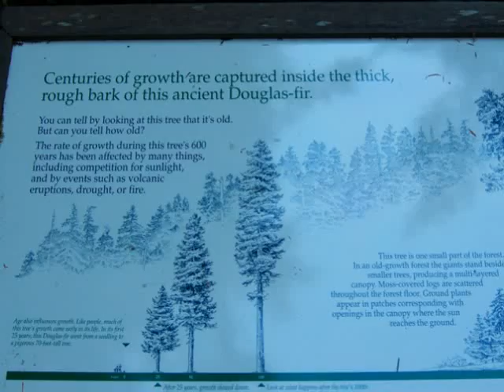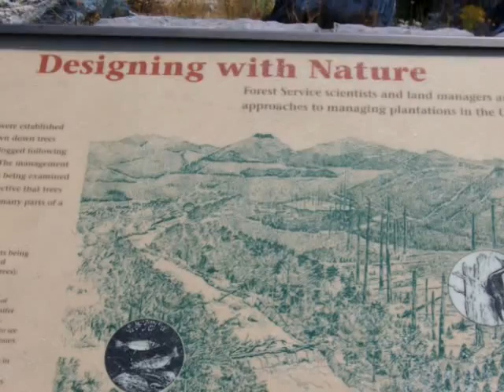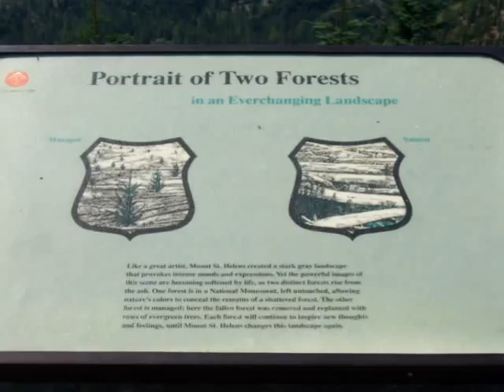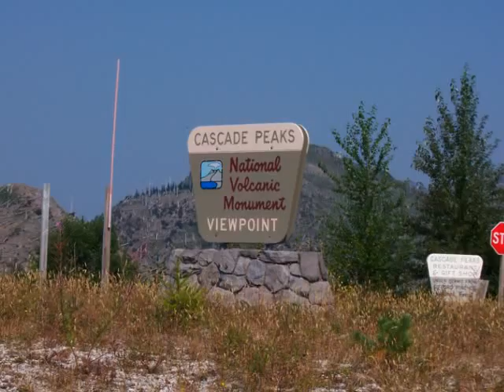Mt. St. Helens Trip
Photos from my family's trip up Mt. St. Helens